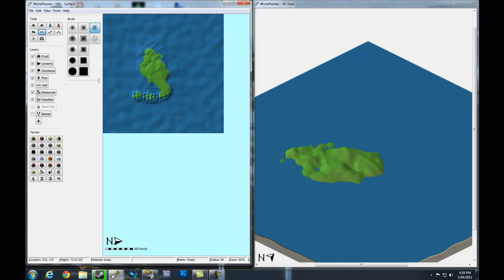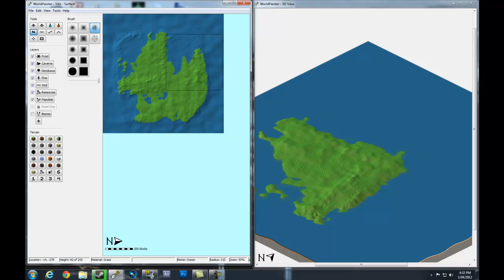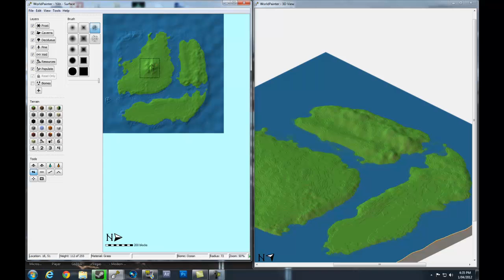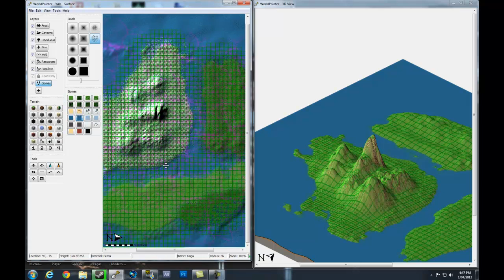World Painter - Speed Paint - Adventure Map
So, I am going (am) make/making an adventure map.
This was me creating it with World Painter. :P Enjoy! Like sub and fav please!